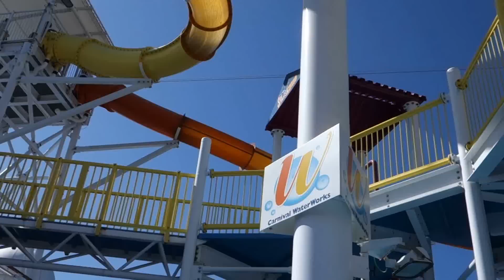Carnival Breeze Waterworks